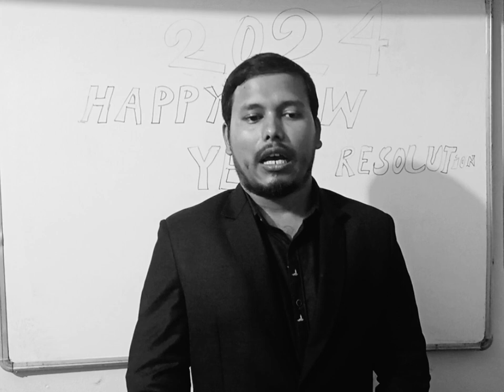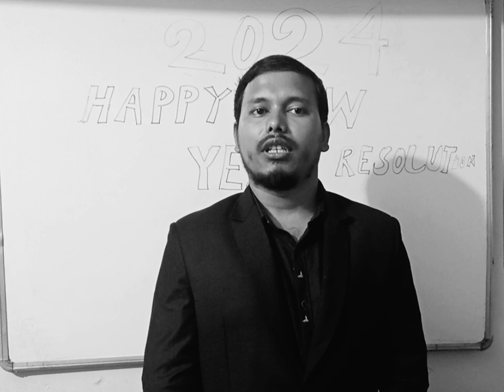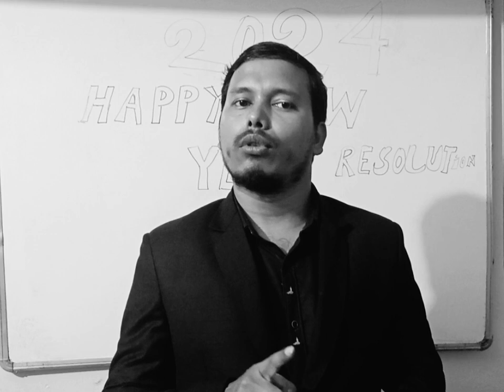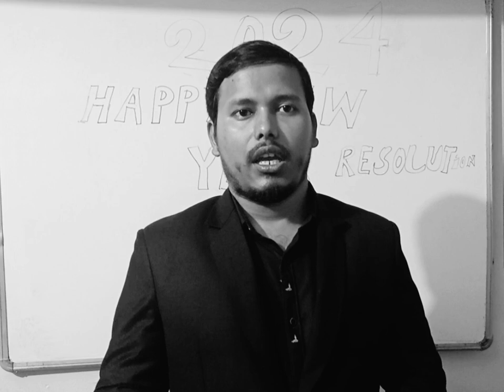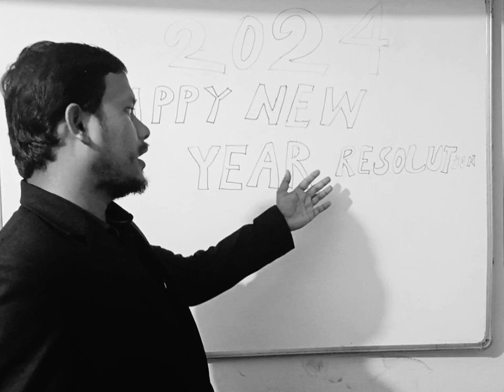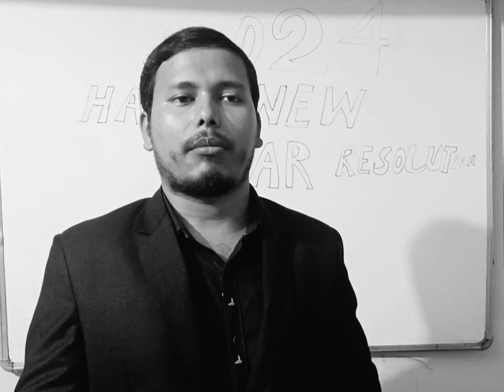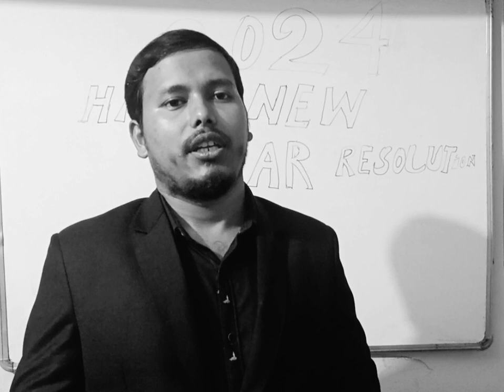Happy New Year 2024 Greetings🎉. | New Hopes with New Year | Govt Job Target | CUET Entrance Target